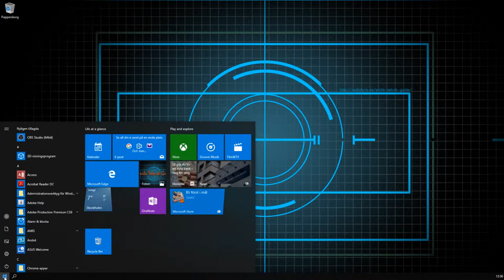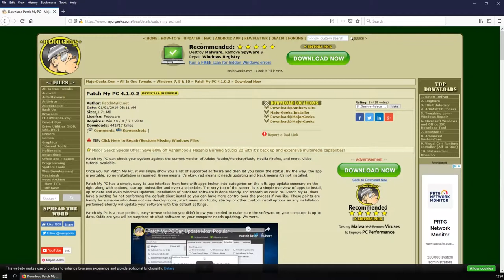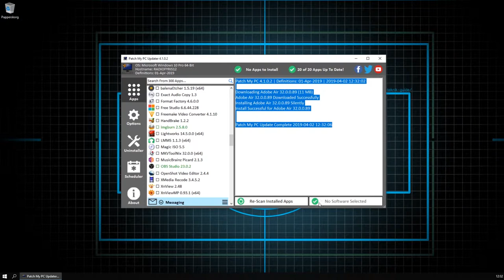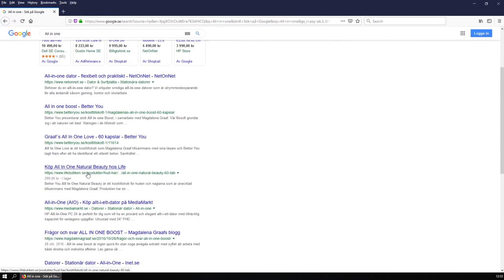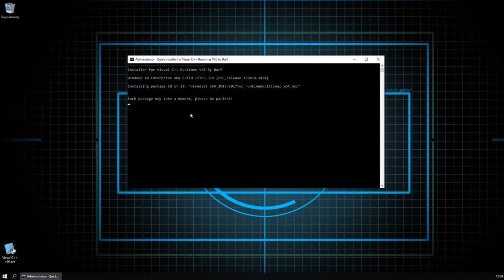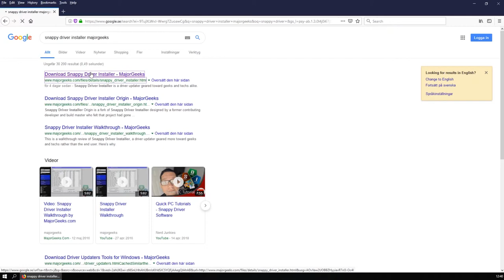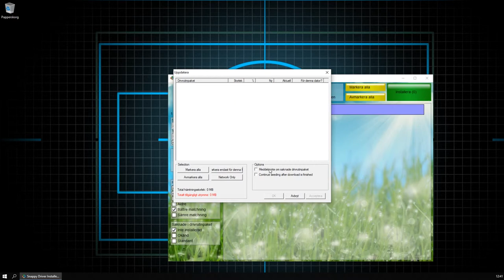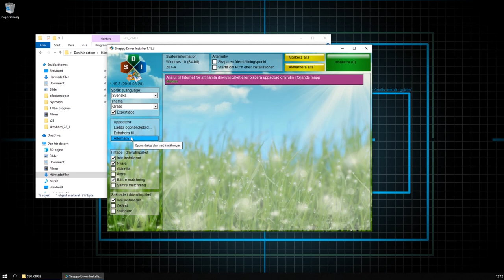Emil`s Teknik Guide Avsnitt2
Här kommer andra avsnittet i min Teknik Guide!